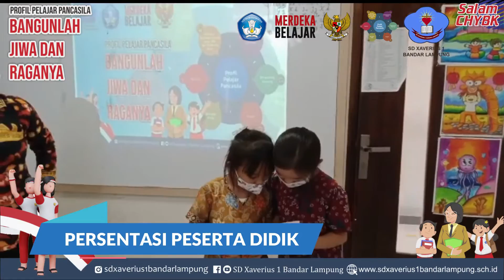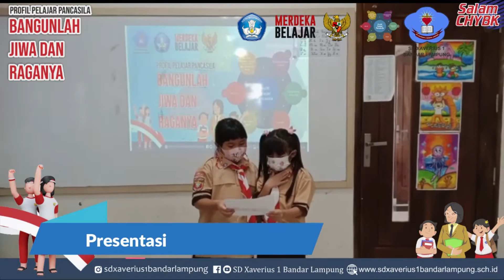Profil Pelajar Pancasila Kelas 1B - Membiasakan Hidup Sehat